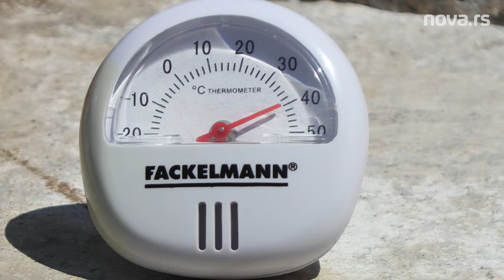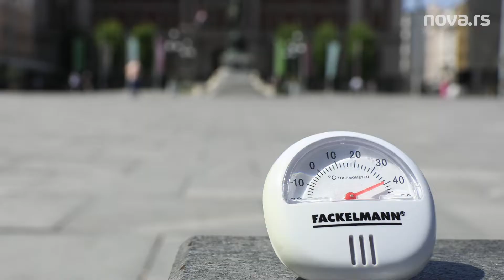Proverili smo kako je ljudima koji provode osam sati na +40°C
Tokom vrelih letnjih dana, dosta ljudi se bavi poslom koji zahteva rad na otvorenom. Zima ili leto, muka je skoro ista, ali sudeći po temperaturama koje su trenutno u Srbiji, jako je teško raditi na +35 i više. Istraživali smo kako je radnicima na otvorenom, ali i da li postoji zakon koji ih štiti kada su ekstremno visoke temperature u Srbiji.